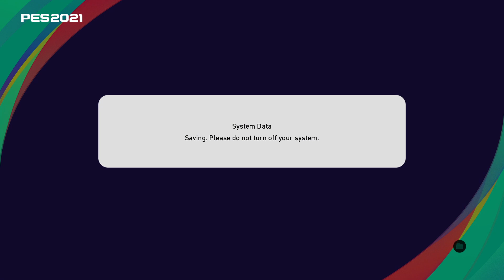PES 2021 - Become a Legend Part 88 League Match Vs West Ham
Very tight match was really hoping to score way more goals .Couldn't makegood use  of the chances got that's probably why  my player was only able to get an assist in this game .Still my player is the league leader in goals and assist so this season is going alright.